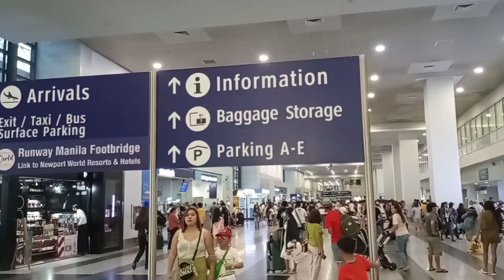GANITO NA PALA ANG SITWASYON SA AIRPORT TERMINAL 3 ARAW ARAW